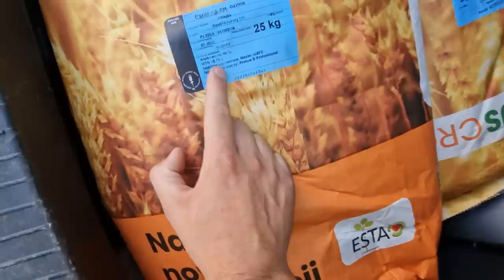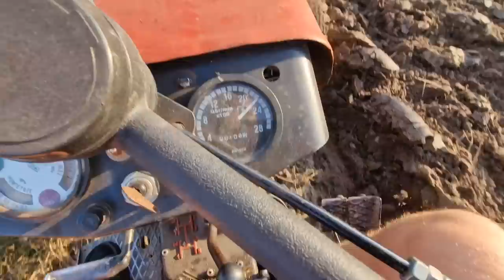Orka i uprawa agregatem 3 metrowy Ursus c330 !